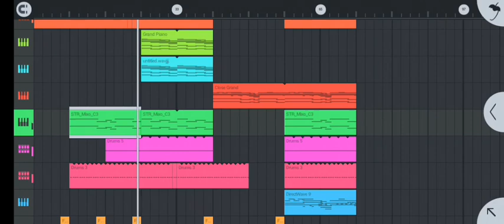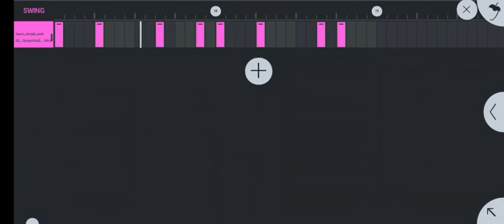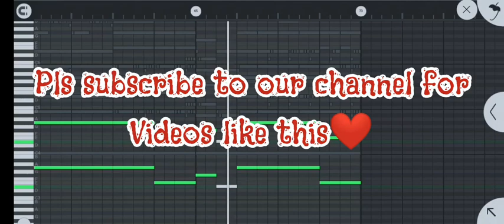how to make gqom like pro tee on flm 🔥🔥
Download/listen/share

DOWNLOAD/LISTEN/SHARE

LOOSE TRACKS::‼️‼️
MediaFire::‼️

🔥😌🔥new !! New !! GQOM PACKAGE from GQOM SURVIVER 🔥🔥

Pls download/listen/share❤️🥺